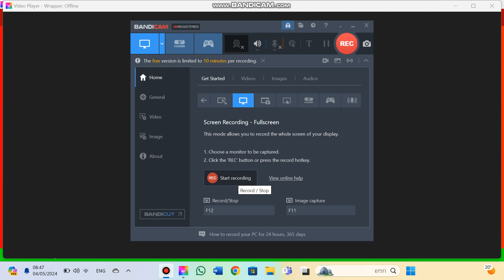question mark protects Y Boy from O Boy/grounded